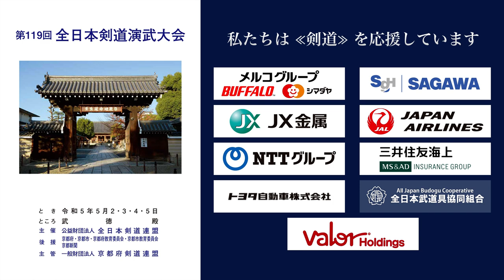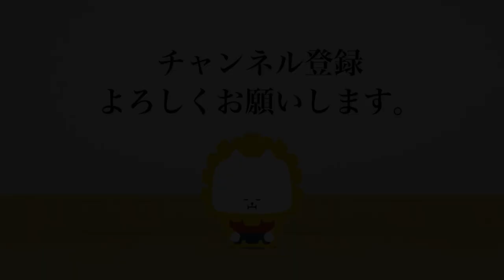山本 雅彦 × 寺地 種寿_第119回全日本剣道演武大会 剣道教士八段 東の部 461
2023年５月２日（火）〜５日（祝・金）

■結果/Result
大阪 山本 雅彦 × 寺地 種寿 東京
OSAKA Masahiko YAMAMOTO × Tanetoshi TERACHI TOKYO